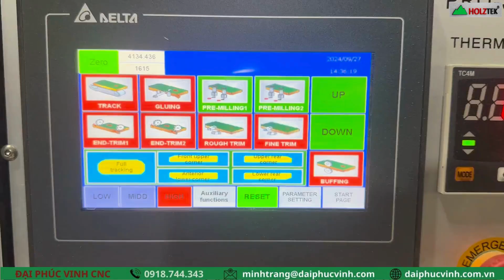Máy dán cạnh tự động keo PUR | Máy dán cạnh cao cấp holztek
► Hồ Chí Minh :  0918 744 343 - Ms Trang
► Bình Dương  : 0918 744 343 - Ms Trang
► Đồng Nai      : 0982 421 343 - Mr Công
► Hà Nội          : 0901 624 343 - Mr Cường
► Miền Trung- Tây Nguyên ……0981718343 - Vương